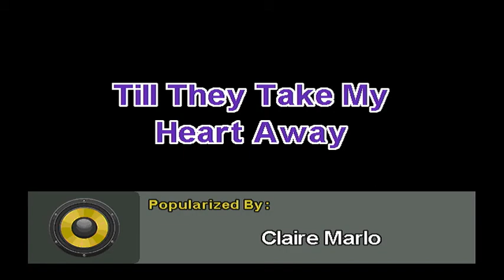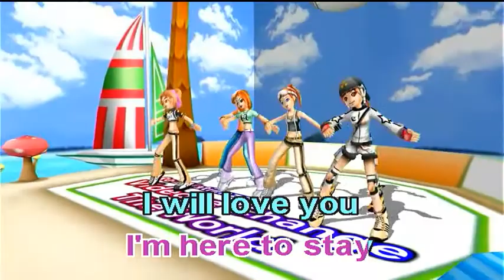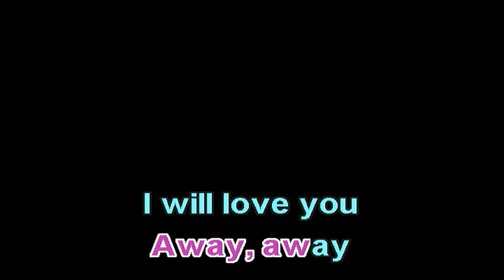Till They Take My Heart Away - Claire Marlo (Videoke)